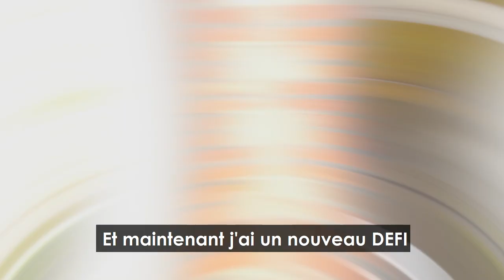JEPEUX2020 - Et toi quel serait ton challenge avant Janvier 2020 ?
En étant pilote officiel du Paris Dakar 2020, je souhaite montrer que malgré toutes les difficultés que la vie nous réserve, il est possible de s’en sortir, de rebondir et de vivre de belles aventures.

Je veux prouver qu’on soit valide, non-valide, entrepreneur, étudiant, salarié… on peut tous rebondir et réaliser nos rêves et passions. La preuve ? Malgré ma paraplégie, je me suis lancé le challenge de faire le rallye Dakar 2020 avec les valides et de les vaincre !! JEPEUX2020.

Alors pourquoi pas vous ? Quel est votre challenge avant 2020 ?

Vous pouvez générer votre propre défi sur notre et le publier directement sur Facebook, Twitter, Instagram ou LinkedIn avec le hashtag jepeux2020.

12 participants seront tirés au sort pour rouler avec moi dans le véhicule du Dakar 2020.
N'attendez plus, rejoignez JEPEUX2020 et partagez votre défi avec nous !

Réalisée avec Benjamin Versmee et Talent Digital 🔥